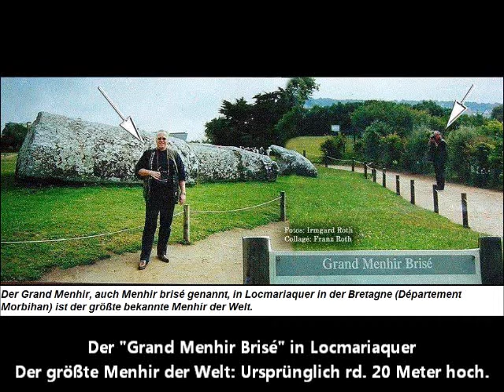Die Megalithstätten von Locmariaquer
Die Megalithstätten von Locmariaquer - Bretagne - Morbihan